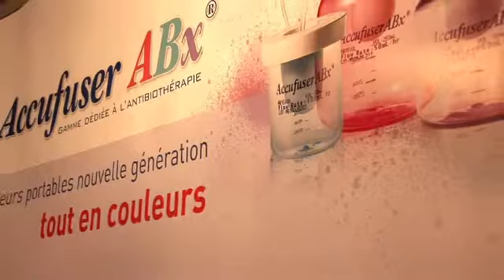Accufuser ABx - Film institutionnel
Clip présentant l'Accufuser ABx de WYM France et sa présentation aux 8èmes Assises des réseaux de soins de la Mucoviscidose